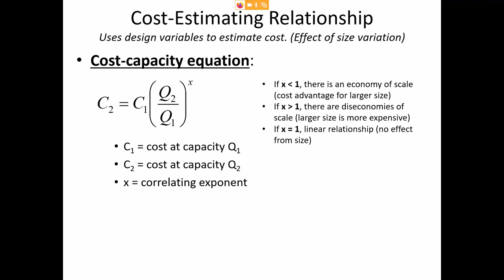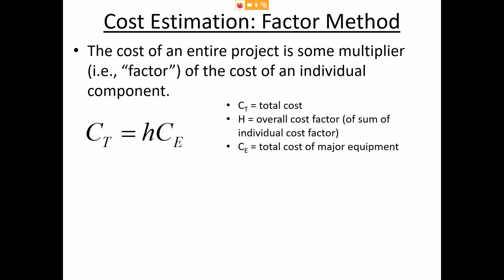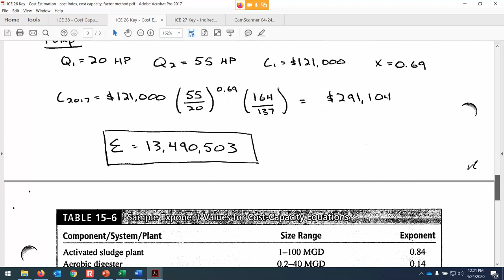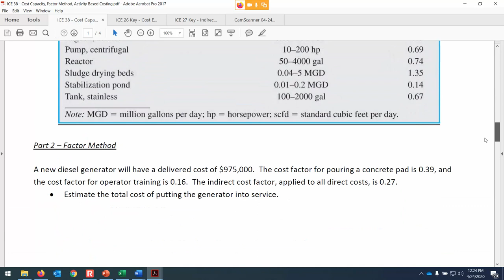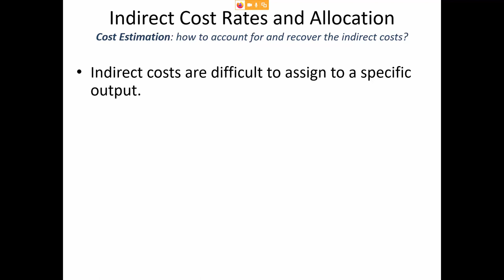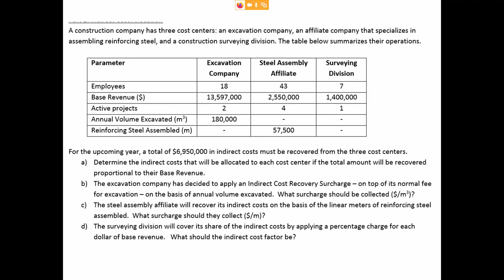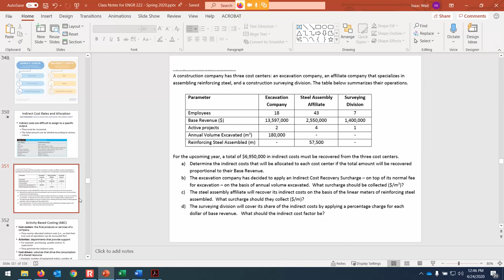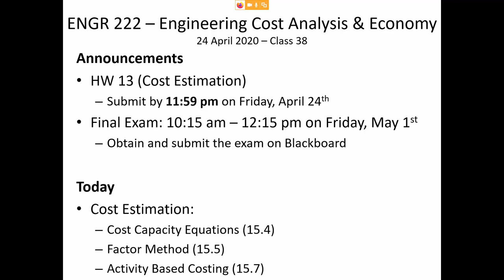Cost Estimation: Cost Capacity, Factor Method, Activity Based Costing - ENGR 222 Class 38 (24 April